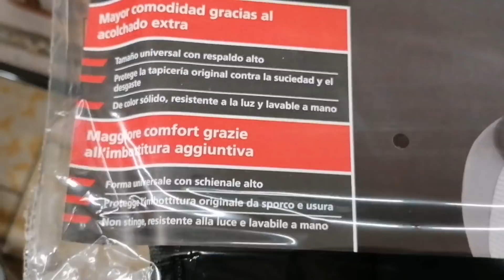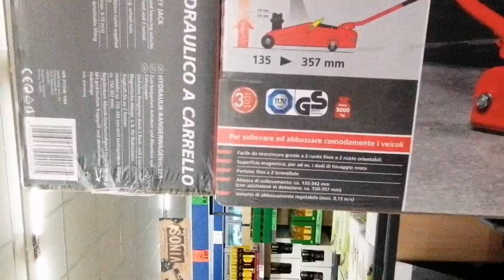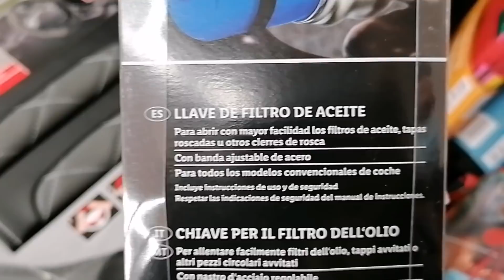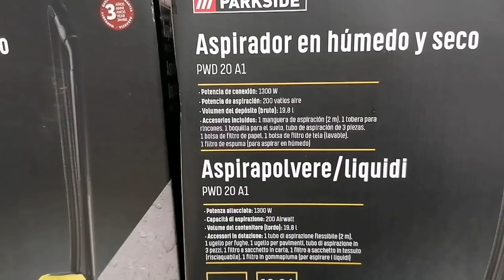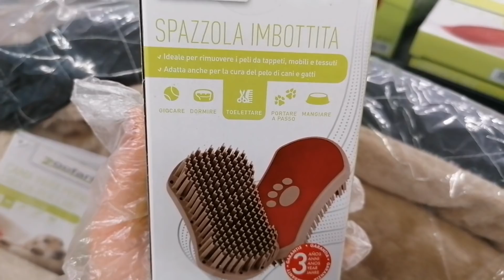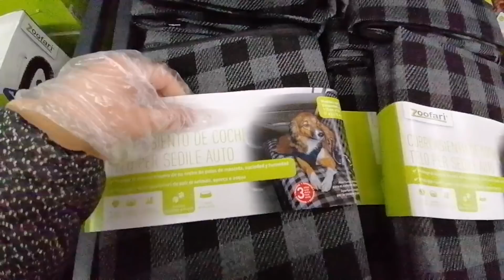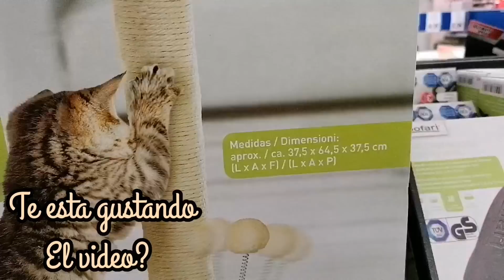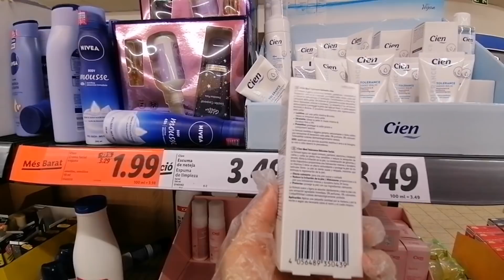LIDL BAZAR ❤️🛒 TODO PARA TU VEHÍCULO Y PARA TUS MASCOTAS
LIDL BAZAR baños, lidl electrodomesticos. lidl pequeños electrodomésticos. LIDL MENAJE. Lidl usa. costura. set costura. calefactores. coser. set para coser. Novedades. Decoración navidad. winter decor. christmas decor. Novedades lidl. Novedades lidl. Novedades lidl esta semana. Bazar lidl. Lidl. Lidl españa. Novedades lidl. Compras lidl. Compra lidl. Novedades mercadona. Novedades lidl esta semana. Novedades lidl marzo. Nivedades lidl 2020. Cosmetica lidl. Lidl españa. Lidl cremas cien. Compra carniceria halal. Compra halal. Carniceria halal. Cómo desinfectar la compra. Desinfectar la compra. Novedades lidl. Compras lidl. Compra lidl. Novedades mercadona. Novedades lidl esta semana. Novedades lidl octubre. Novedades lidl octubre. Novedades lidl lunes 26/10. Novedades lidl 2020. Cosmetica lidl. Lidl españa. Lidl. Cremas cien. Cremas cien lidl. Novedades lidl papeleria. Novedades lidl manualidades. Haul papeleria. Haul mandualidades. Haul novedades lidl. ropa lidl. haul lidl. try on haul

Espero que os guste el video y le deis mucho amor y comentarios y sobre todo no olvidéis suscribiros y activar la campanita 🔔 QUE ES GRATIS y a mi me hace muy feliz.

🌿 REEDES SOCIALES 🌿

✴️ 55% Descuento en la web de Twistshake, valido para todo el mundo usando mi código. "IMANJBILOU55"

✴️ 5% Descuento en la web de Calconut para comprar frutos secos y deshidratados usando mi codigo "IMANJBILOU"

✴️ 5€ Descuento en la app de revelado de fotos LALALAB con el código “: PGBRK72V